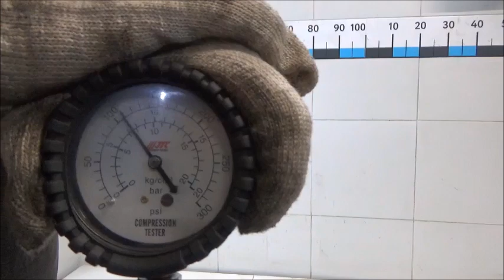Двигатель Kia G4FD для Sportage 2016-2021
Описание двигателя Двигатель Kia G4FD для Sportage 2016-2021
1.6Л. 16V 43502МЛ. 2018Г. КОМПРЕССИЯ: 1Ц:12 2Ц:12 3Ц:12 4Ц:11 G4FD ПО ЗАПРОСУ ПОКАЖЕМ СОСТОЯНИЕ ЗАПЧАСТИ ПО ВИДЕО Z48512BZ00